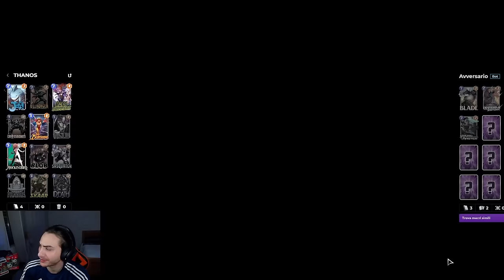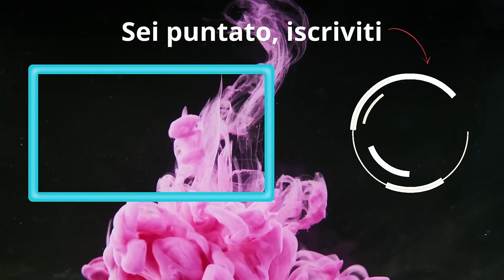E' Ritornato THANOS!! | Marvel Snap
RITORNEREMO, PRIMA O THANOS

- DECK: